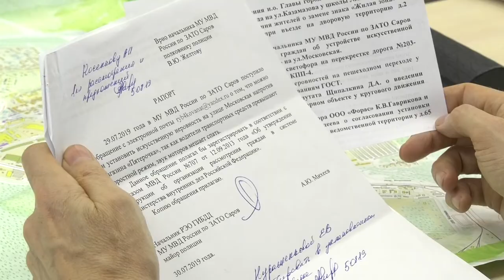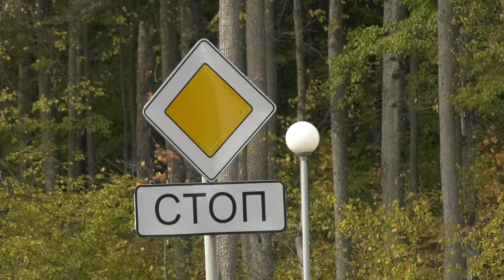Дорожных знаков станет больше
Состоялось очередное заседание комиссии по безопасности дорожного движения. Где в Сарове появятся новые лежачие полицейские, запрещающие знаки и пешеходный переход?